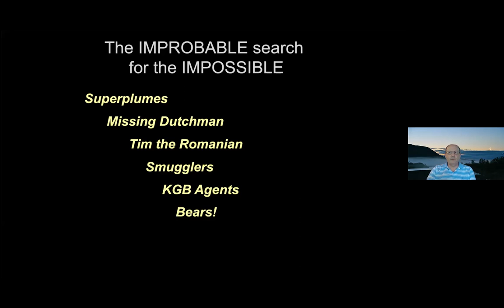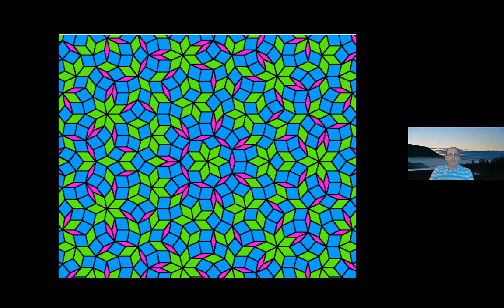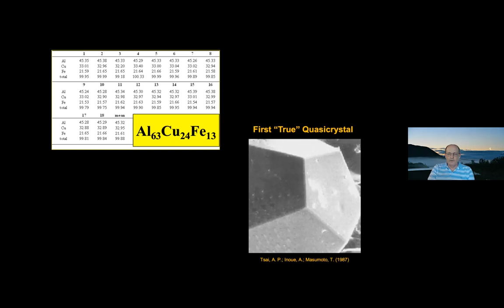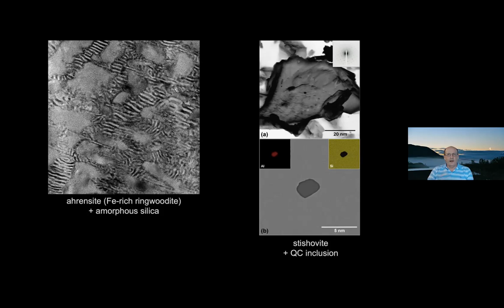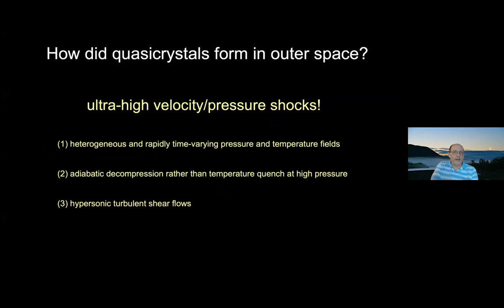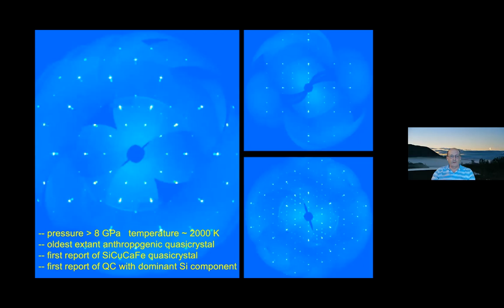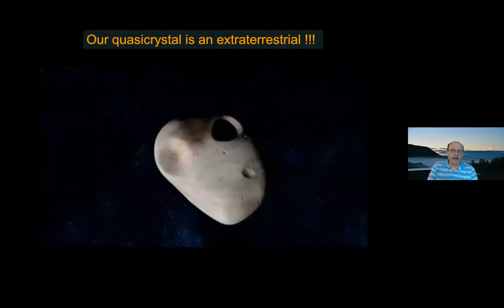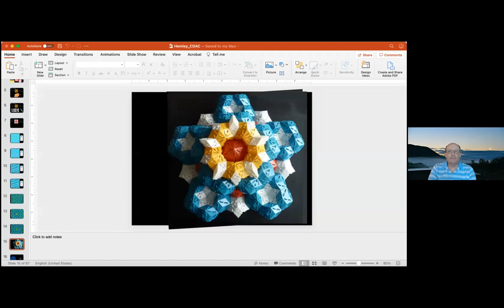CDAC Webinar 49, Steinhardt, 06-30-2021